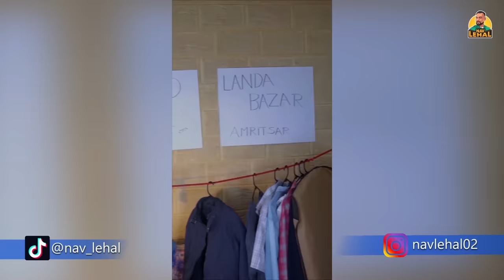All Funny Videos | Nav Lehal | Punjabi Comedy Video 2020 | Latest Punjabi Funny Videos 2020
Artist: Sukh Aulakh, Nav Lehal, Gagandeep, Joban Lehal, Jugraj Aulakh, Jot, Subedar Dilbagh Singh, Navrose kaur, Jagga